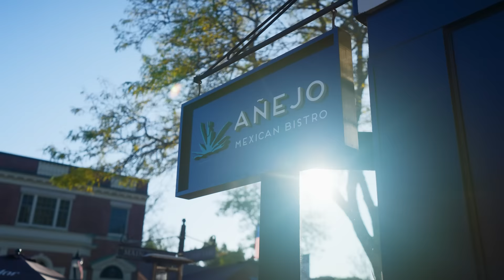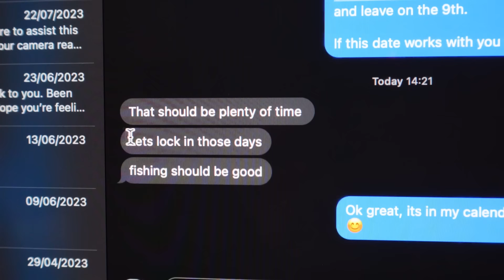Do Bigger Lures Catch Bigger Fish?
Fishing giant topwater lures for bass with @JonBrollin and @just_alex

My fishing videos are supported by Korda and Guru Tackle, so big thanks to them!